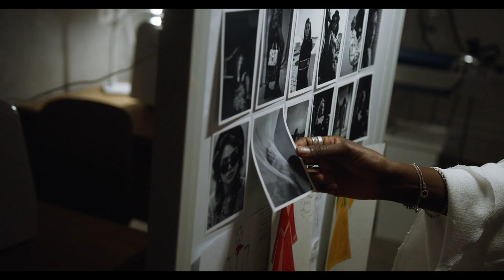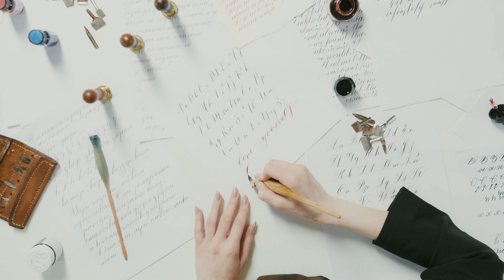Missing You [Lofi Music]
Relax with this amazing lofi song. Read, sleep, study, chill while listening to this great song .